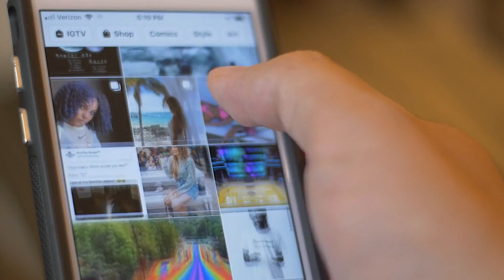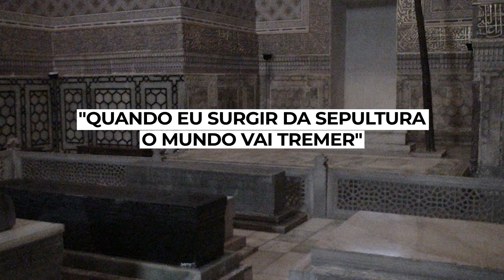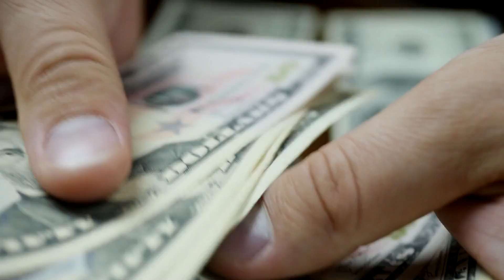8 situações ESTRANHAS que aconteceram de verdade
Situações estranhas acontecem a todo momento. Algumas delas existem explicações até que simples, mas outras mesmo tentando a gente não consegue entender. Vem comigo que hoje você vai ver muita coisa interessante no top 8 situações estranhas que aconteceram de verdade.